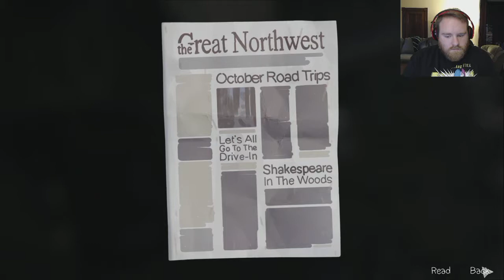Taylor Plays Life is Strange (Part 55)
Max's journey comes to an end. Cut scenes ahoy!